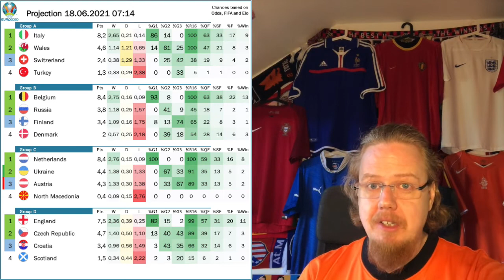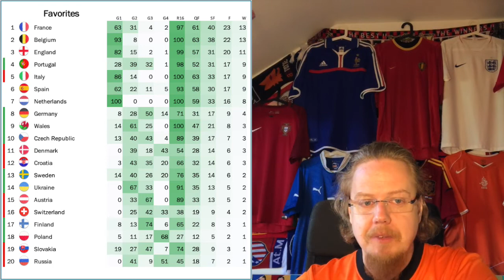De Bruyne Makes the Difference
In the most emotional game of this tournament, Belgium were largely outplayed by a ferocious Denmark side. However, bring on de Bruyne and things start to sort themselves out and Belgium like their Dutch neighbors are qualified for the next round. I am still puzzled on what to think about Austria yesterday, though. And yes, Ukraine got their first win in a game with two penalty misses.